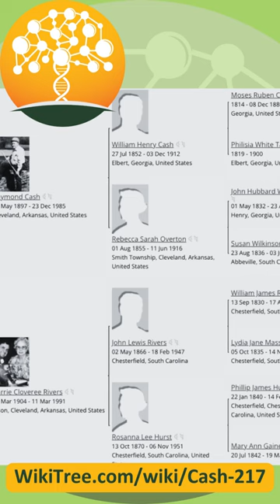Are you related or connected to the ManInBlack @johnnycashofficial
Single by Johnny Cash from the album Man in Black
1980 @countrymusichof  Inductee